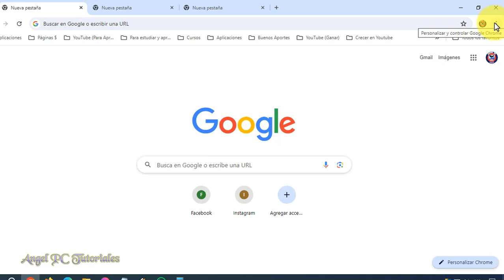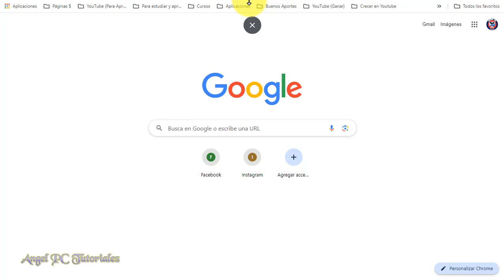COMO OCULTAR LA BARRA DE DIRECCIONES EN GOOGLE CHROME 🚀 Esconder Pestañas 💥 RÁPIDO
Cómo ocultar la barra de direcciones en Google Chrome. Explico de manera fácil, rápida, y sencilla a cómo ocultar la barra de direcciones y las pestañas abiertas en el navegador Google Chrome. De esta manera, la pestaña en la que estés se mostrará a pantalla completa, y podrás enfocarte más en lo que estés haciendo.

✅ CÓMO CREAR UN ACCESO DIRECTO AL MODO INCÓGNITO DE GOOGLE CHROME EN EL CELULAR 🚫 Video Actualizado:

✅ CÓMO CERRAR UNA PESTAÑA CON EL TECLADO EN GOOGLE CHROME 💥 Sin Usar el Mouse ✔ Muy Útil: